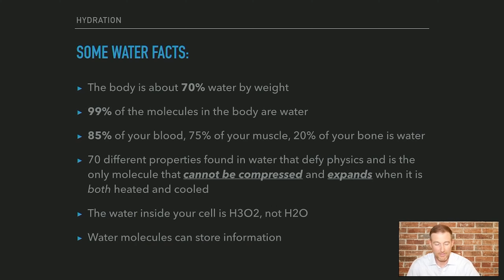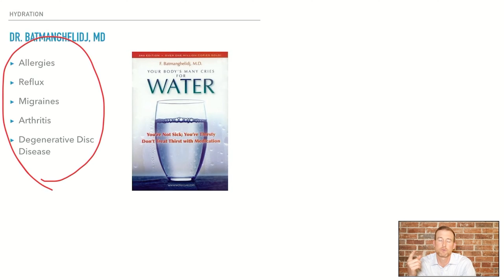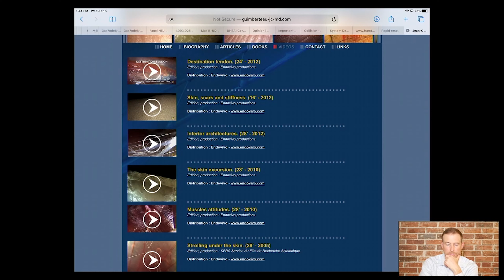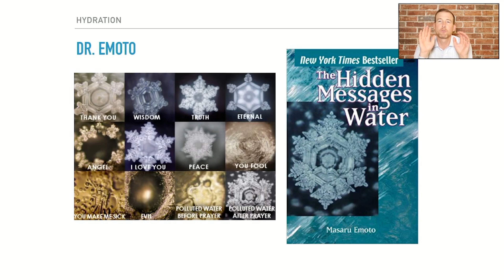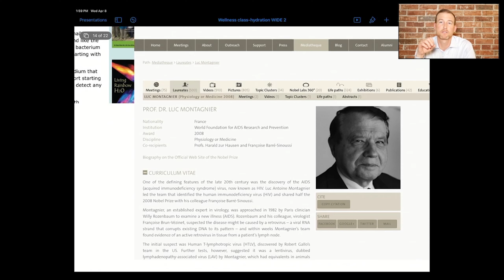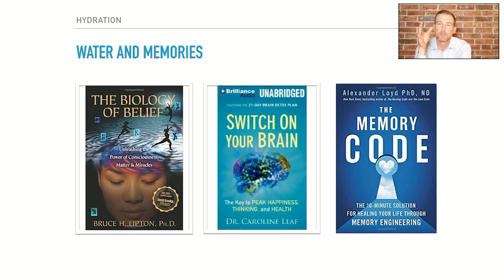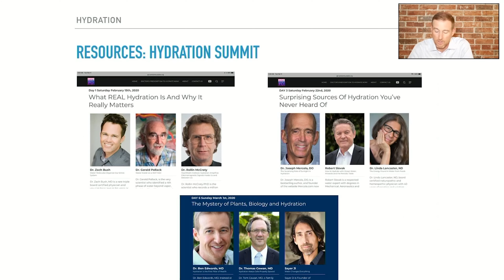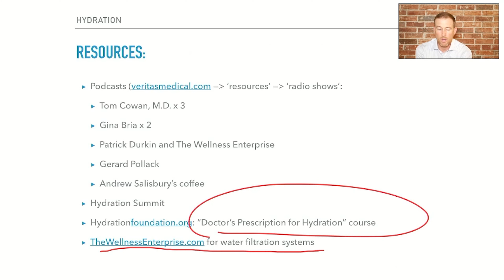Veritas Wellness Course - Week 3, Hydration